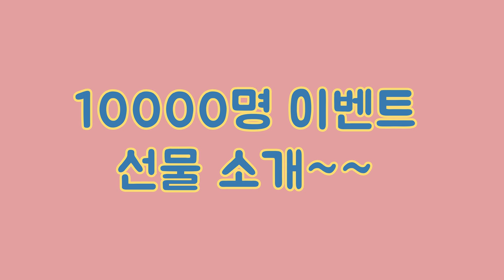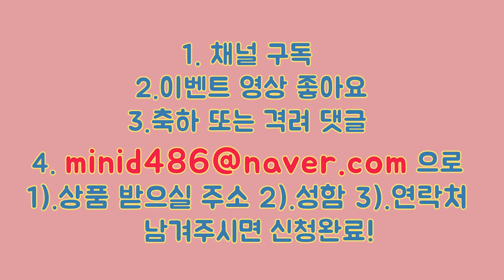구독자 10000명 돌파 감사이벤트~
공구브라더스 채널이 드디어 구독자 만명이되었습니다!!

너무너무 감사드립니다!!

2월말까지

주소 성함 전화번호 남겨주시면,

이벤트신청끝! 입니다,

많은참여부탁드려용^^